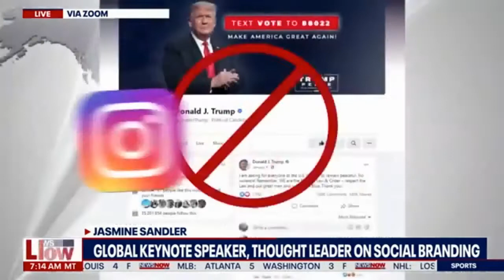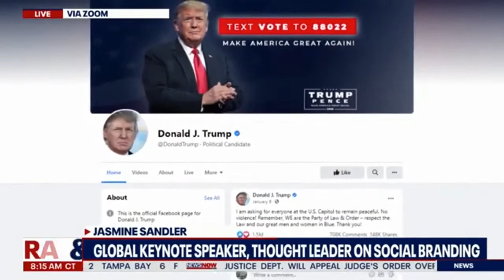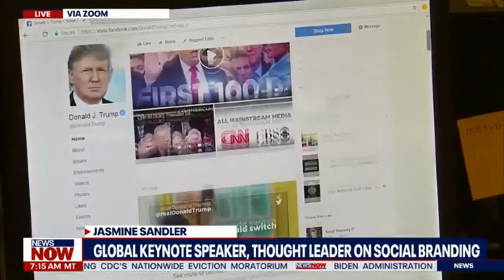Social Media Ban on Donald Trump - FOX Live with Executive Social expert Jasmine Sandler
Directly following the Facebook review board decision to continue the ban of former President Donald Trump , FOX News Live goes to Executive social branding expert, author and speaker, Jasmine Sandler for her insights.

Jasmine Sandler is the CEO of JSM, a Social Branding and Digital Marketing agency supporting the needs of executives and entrepreneurs.